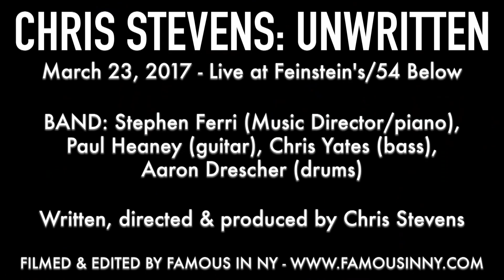Chris Stevens - "The Winner Takes it All" (Mamma Mia!; ABBA)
CHRIS STEVENS: UNWRITTEN

BAND: Stephen Ferri (Music Director/piano),
Paul Heaney (guitar), Chris Yates (bass),
Aaron Drescher (drums)

Written, directed & produced by Chris Stevens